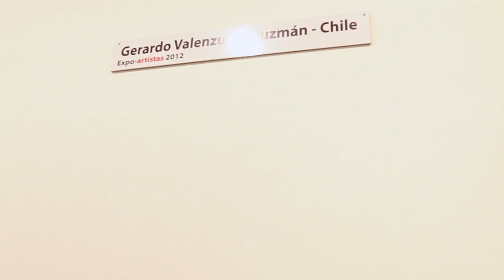Gerardo Valenzuela Guzmán participando de Expoartistas 2012 en Argentina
Con gran alegría, emoción hemos acompañado a Gerardo Valenzuela Guzmán en su participación en Expo-artistas 2012, donde pudo exponer una serie de sus obras pictóricas y escultóricas "Cosmovisión". Artista reconocido internacionalmente, continúa un derrotero sin prisa y sin pausa, será representado por Galería Centoira. Argentina orgullosa de presentar un gran talento como es Valenzuela Guzmán, artista chileno oriundo de Santiago. Con una amplia trayectoria en Argentina y en Europa, los horizontes se abren a sus pies para recibir su vuelo maravilloso en las Artes Plásticas.

Prensa - Arte del Mundo